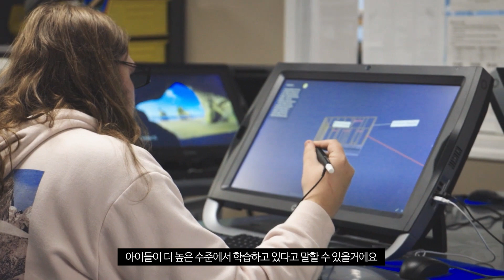Tiverton 공립 학교의 zSpace 중요성